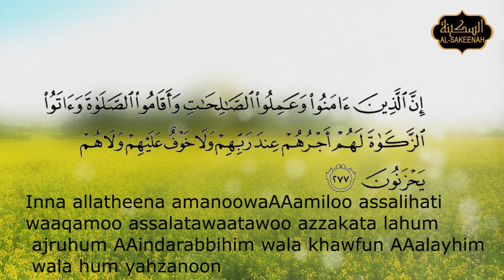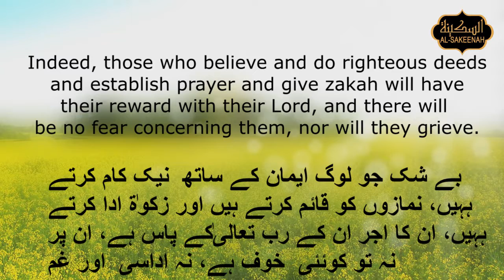Para03Surah002 Quran Tafseer Pothwari Surah Tul Baqarah Ayaat 277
Pothwari Quran Tafseer :: Para03 Surah002 Surah Tul Baqarah Ayaat 277
This is the first ever and authentic Quran translation with tafseer in Pothwari created by AlSakeenah Welfare and tafseer by Iram Zafar (CEO AlSakeenah Welfare).Such a Quran translation and tafseer with visual translation and Tilawat has never been created before.

We will continue to develop and upload rest of the Quran. Each Friday and Sunday you will be receiving a new clip. In shaa Allah You can support and participate in the development by watching the initial advertisement without spending anything.

Join our Wastapp Group by sending a request on 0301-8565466 and 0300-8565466 (SMS only)

To view/download these videos, and Audio/video lectures in English, by Iram Zafar You can learn Quran translation in Pothwari with the help of these